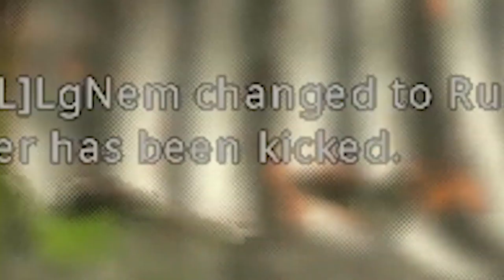CUCKS OF WAR - Call of Duty Black Ops 4 Gameplay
Grab your guns and lets go answer the. call of duty!